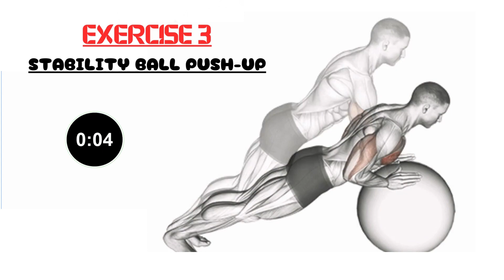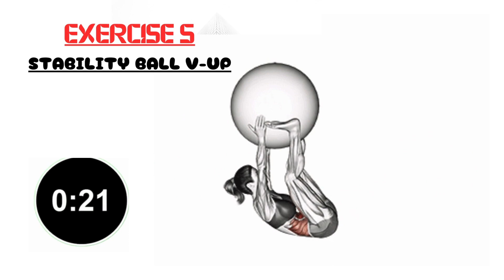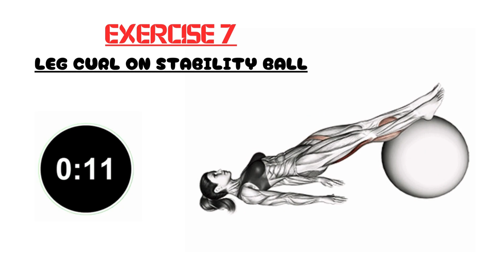"Ultimate Exercise Ball Workout: Body Toning Workout for Women | Full Workout Plan!"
Get ready to sculpt and tone your body with this Ultimate Exercise Ball Workout designed specifically for women! This full-body workout plan targets key muscle groups, helping you achieve a stronger, more defined physique. The exercise ball adds an extra element of challenge, engaging your core and stabilizing muscles for a more effective workout. Whether you're a beginner or an experienced fitness enthusiast, this workout is perfect for anyone looking to elevate their fitness routine. Join us for this empowering workout and take your fitness journey to the next level!

In this workout video, we'll guide you through a series of exercises that will target your arms, legs, glutes, and core, helping you build strength and endurance. We'll also provide modifications for each exercise, so you can tailor the workout to your fitness level. Whether you're looking to tone up, lose weight, or just stay active, this workout is perfect for women of all ages and fitness levels. So grab your exercise ball and let's get started on the path to a stronger, healthier you!